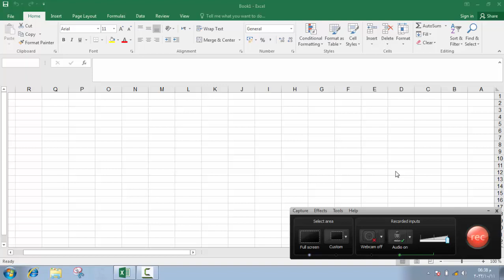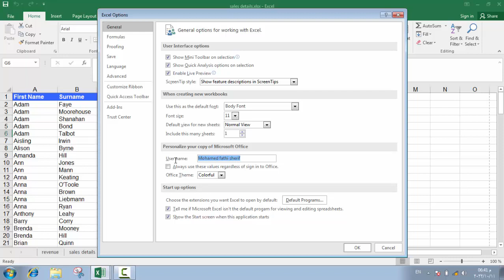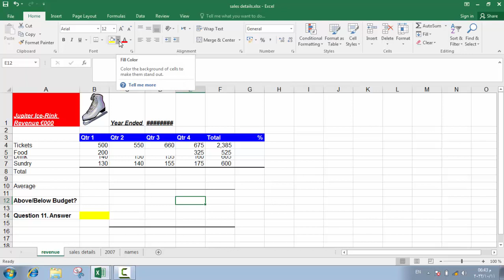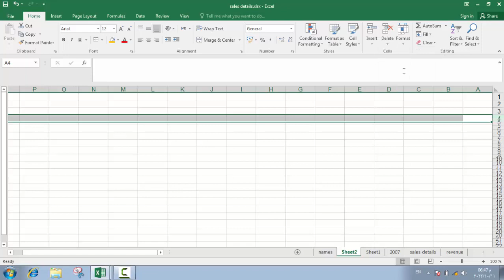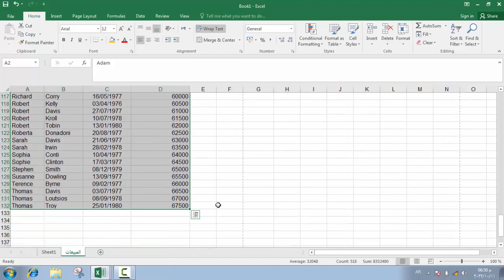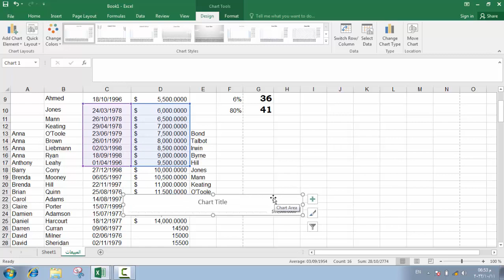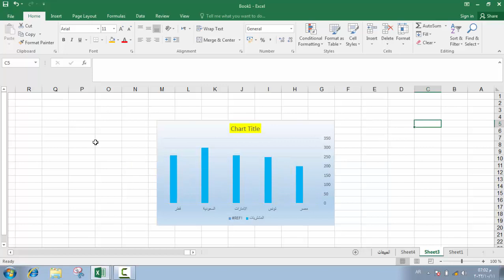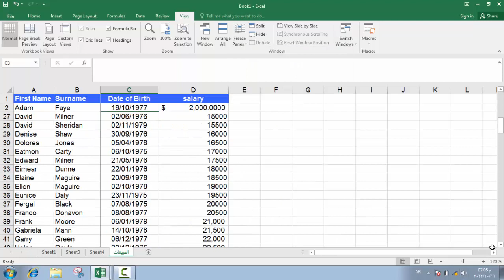شرح سريع اكسيل 216 اعداد احمد فتحى شريف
شرح النقاط الاساسية لبرنامج اكسيل 2016  للإستفسارات يمكنكم مراسلتي على رقم 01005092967